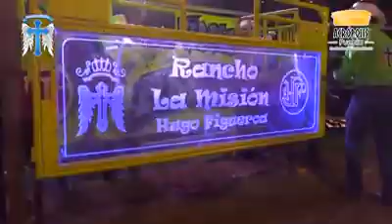BURRITA DE GALEANA VS MARIA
Son y seguirán siendo los toros bárbaros de Rancho la Misión de la leyenda el señor Hugo Figueroa!!!

-Sigue a los toros bárbaros a través de la fan page oficial Bárbaros De Corazón:

-Sigue a los toros bárbaros a través del grupo oficial BÁRBAR@S DE CORAZÓN: